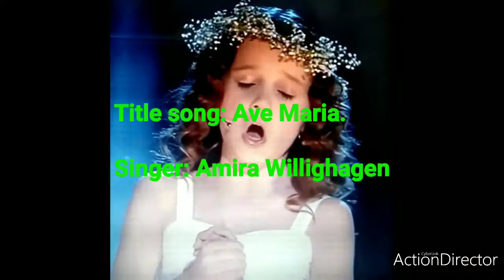Ave Maria: Amira Willighagen.